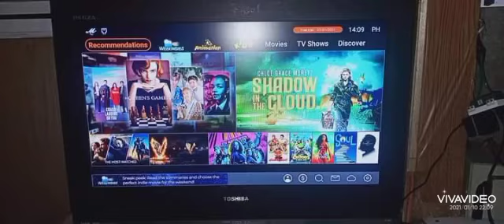How to set up COMPUTER no need CPU and Monitor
paano gumawa ng computer na hindi kailangan gumamit ng cpu at monitor good for module